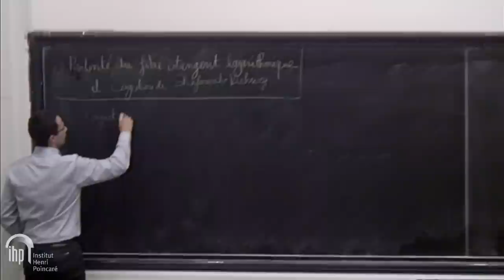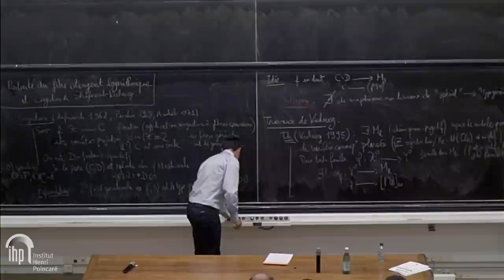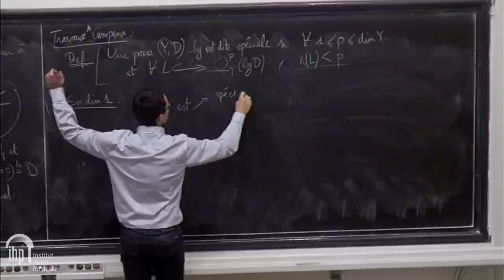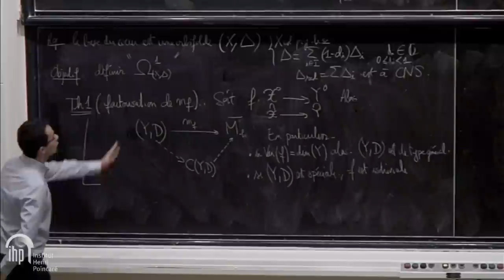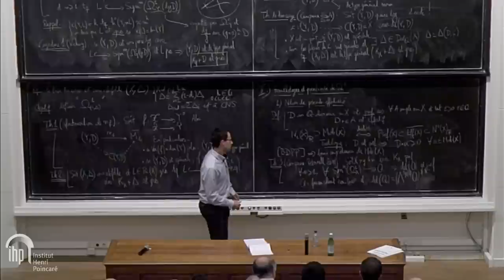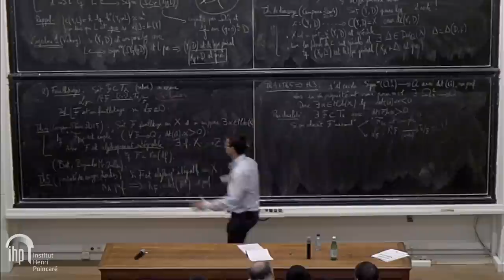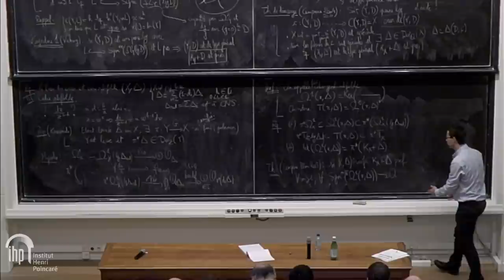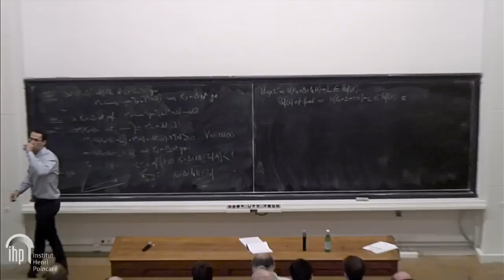Bourbaki - 07/11/15 - 3/4 - Benoît CLAUDON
Semi-positivité du cotangent logarithmique et conjecture de Shafarevich-Viehweg, d’après Campana, Pa ̆un, Taji,...

Démontrée par A. Parshin et S. Arakelov au début des années 1970, la conjecture d’hyperbolicité de Shafarevich affirme qu’une famille de courbes de genre g ≥ 2 paramétrée par une courbe non hyperbolique (c’est-à-dire isomorphe à P1, C, C∗ ou une courbe elliptique) est automatiquement isotriviale : les modules des fibres lisses sont constants. En dimension supérieure, les travaux de E. Viehweg sur les modules des variétés canoniquement polarisées l’ont amené à formuler la généralisation suivante : si une famille de variétés canoniquement polarisées (paramétrée par une base quasi-projective) est de variation maximale, alors la base est de log-type général. Il s’agit donc d’une forme d’hyperbolicité algébrique attendue pour l’espace des modules.
En adaptant des résultats dus à Y. Miyaoka sur la semi-positivité générique du fibré cotangent au cadre logarithmique (et orbifolde), F. Campana et M. Pa ̆un ont récemment obtenu une réponse positive à la conjecture de Viehweg. Cet exposé sera également l’occasion de donner un aperçu de la classification des orbifoldes développée par F. Campana. C’est d’ailleurs dans ce cadre que s’énonce la forme optimale de la conjecture de Viehweg démontrée par B. Taji.